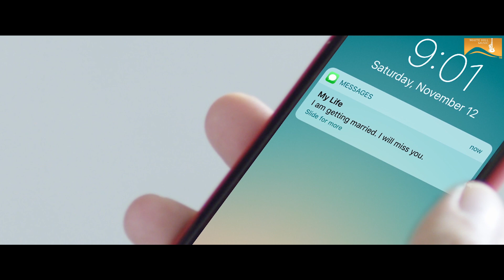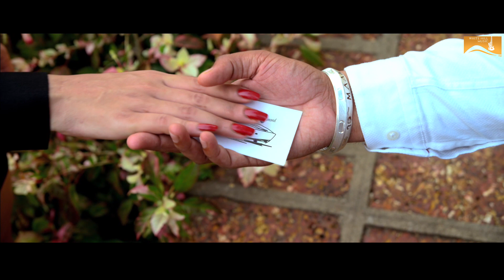Top 10 White Hill Songs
Copyright : White Hill Music